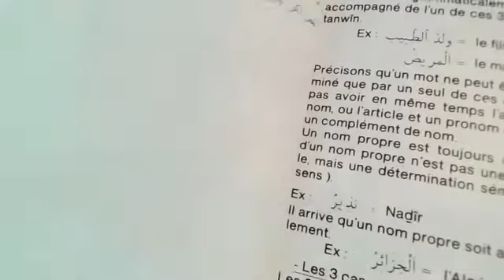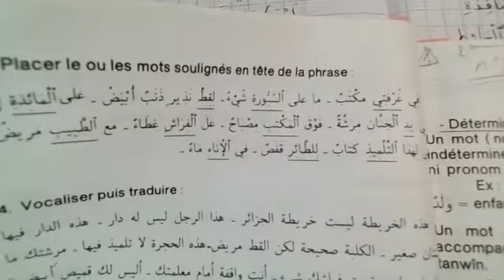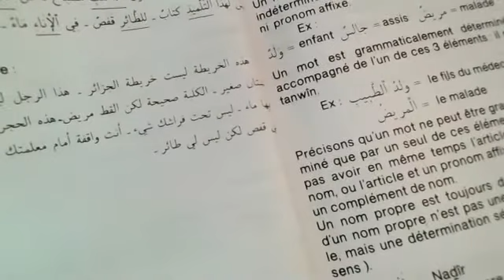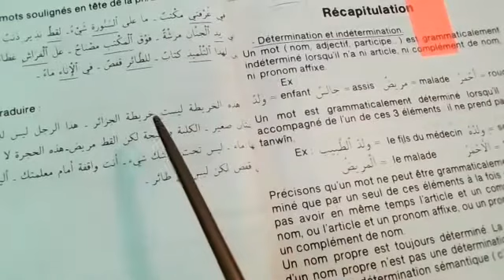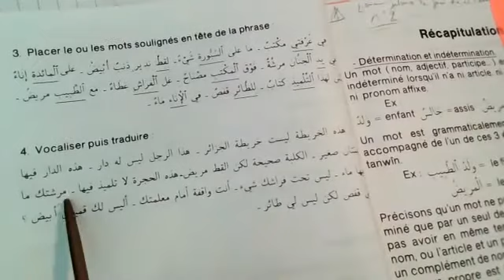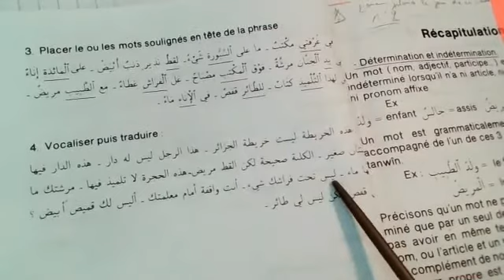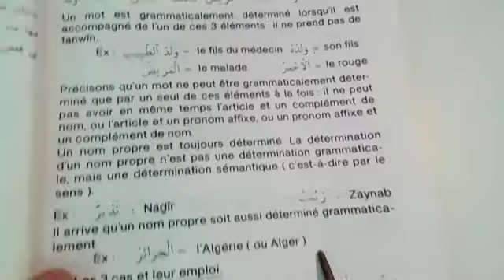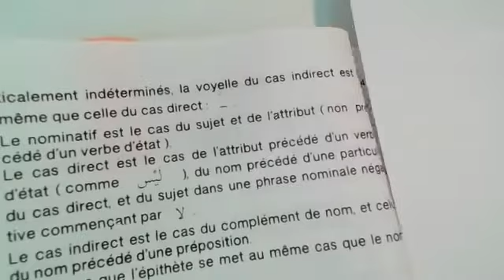suite correction et RÉCAPITULATION des 10 PREMIERS COURS et LEÇON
début du cours à la minute 23:25